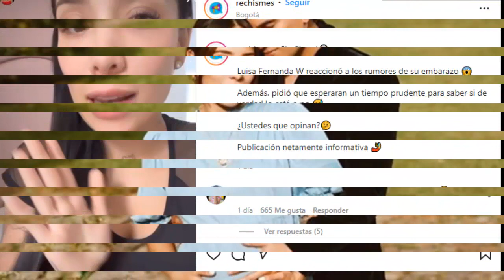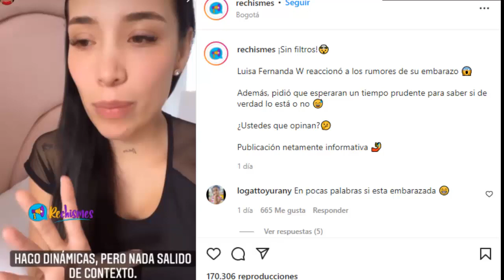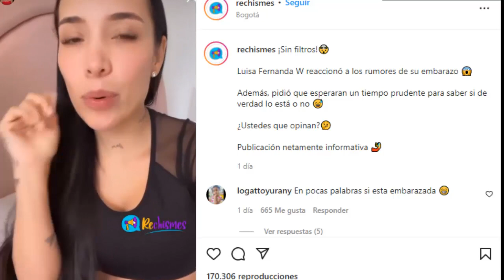PASÓ HOY! LUISA FERNANDA W! ROMPE EL SILENCIO ANTE RUMORES DE SU EMBARAZO!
A través de sus historias de Instagram, Luisa Fernanda W compartió un extenso mensaje con sus seguidores, acerca de los rumores de su embarazo.